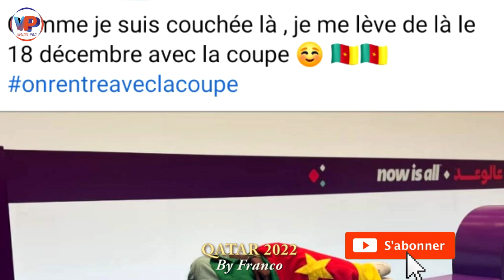QATAR 2022: CAMEROUN vs SUISSE🇨🇲🇨🇲🇨🇲FRANCE vs AUSTRALIE🤔🤔🤔🤔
bienvenue sur la chaîne franco le mignon, svp abonnez vous et cliquez sur la cloche de notification pour ne plus rien rater, likez et partagez au maximum; je vous love mes projecteurs